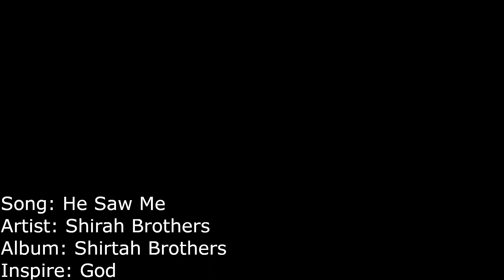He Saw Me - Shirah Brothers ( American Sign Languages Version ) Music Video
I have the Permit from Shirah Brothers to use this music to interpreter this song.

I am tag this video to them by: @shirahbrothers